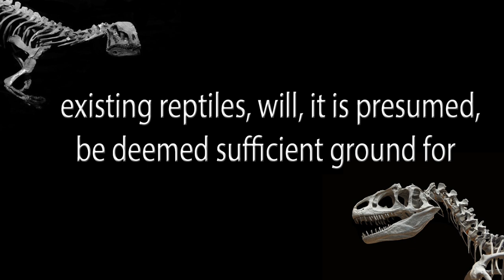Megalosaurus: The First Dinosaur Ever Discovered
Megalosaurus, a Mid-Jurassic theropod, is believed to have been the first dinosaur officially recognized by science. The discovery of its fossils, along with those of Iguanodon and Hylaeosaurus, prompted Richard Owen to coin the term dinosaur in 1841.

Written, edited, narrated, hosted, and directed by Donald Metzger
Photoshop images by Donald Metzger
Script consultant: Cassie Schuchart